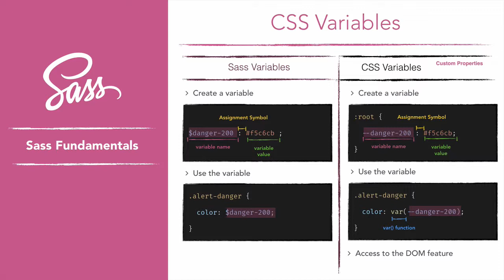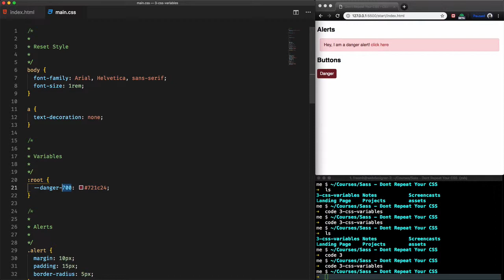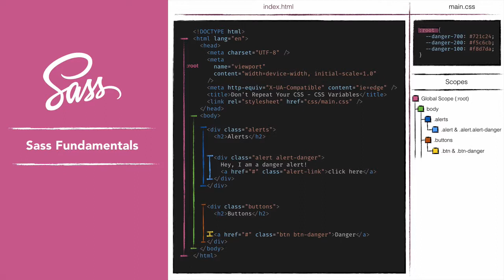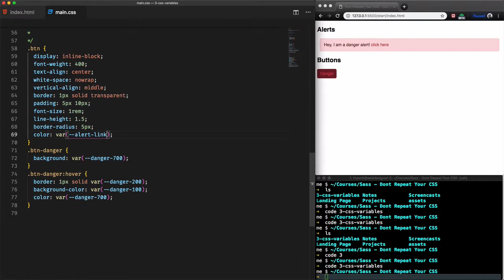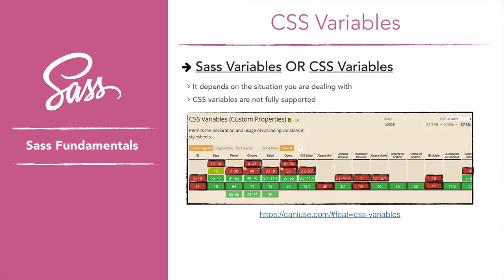# 6 - CSS Variables - Learn Sass to Reduce CSS Code Repetition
CSS variables or Custom Properties has the ability to access to the DOM, you can even update their values via javascript, even if they are not full supported by every browser, but learning how to use them can be effective.

Check out for the Master Class that includes 33 focused lectures, 10 Quizzes to test out what you learned from each lesson: